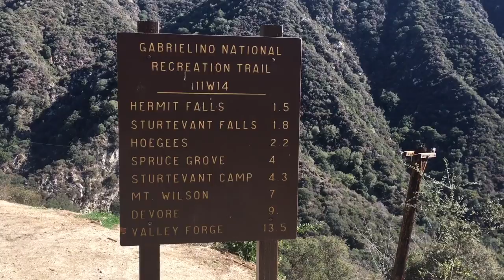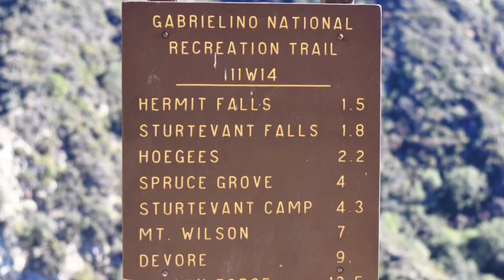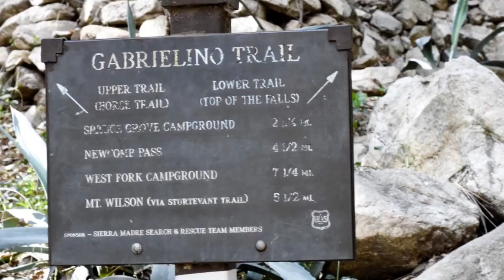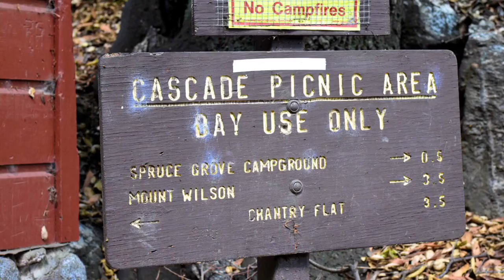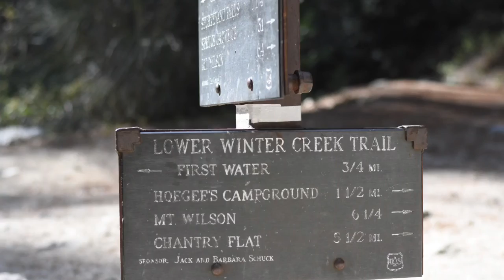Cascade Picnic Area 2-13-18